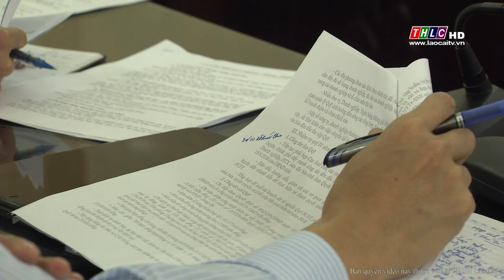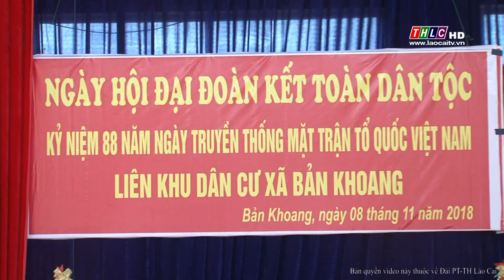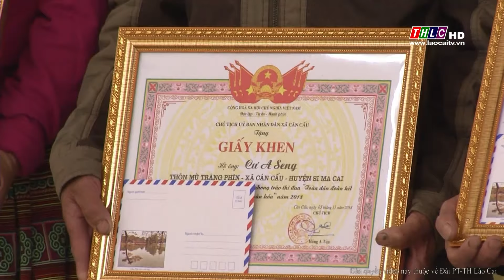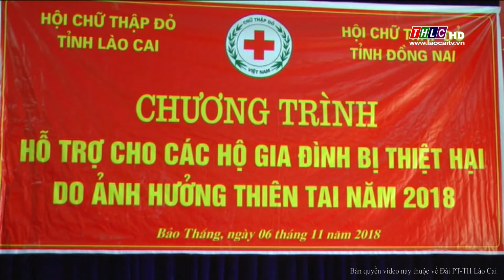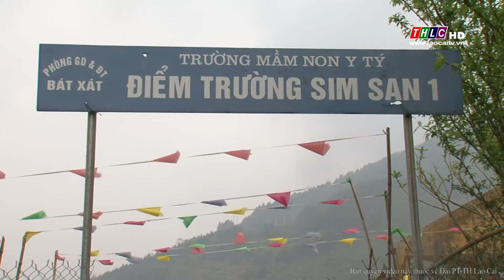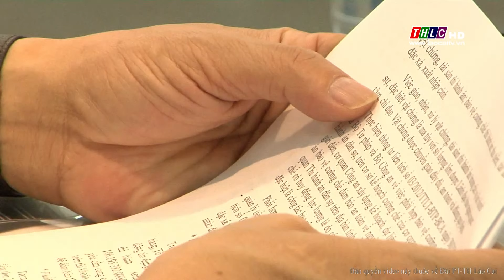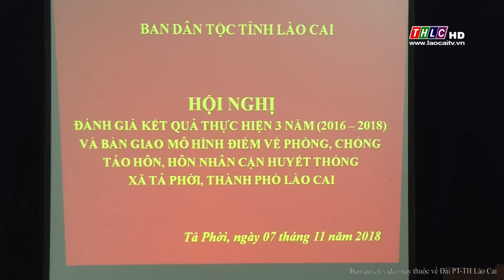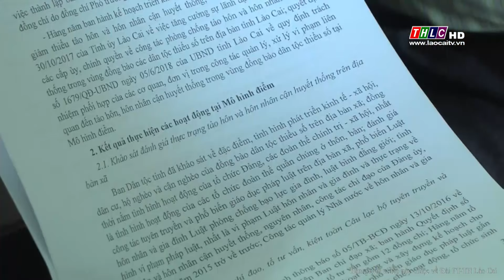Thời sự Lào Cai tối (08/11/2018) | THLC